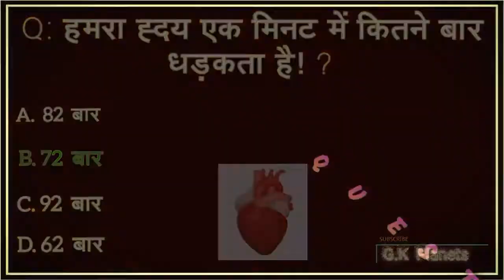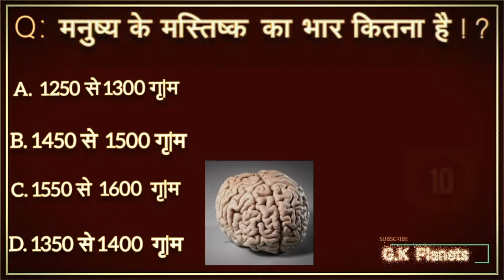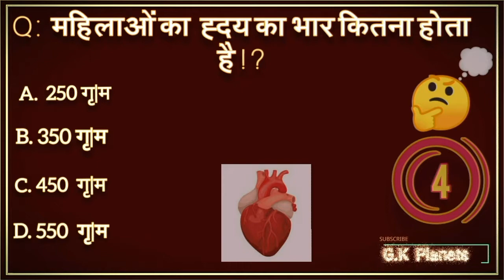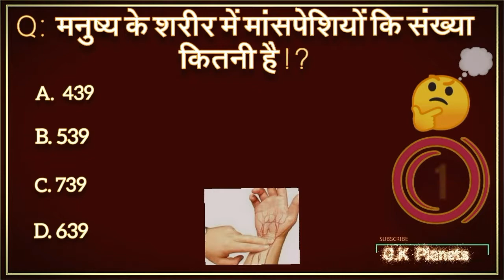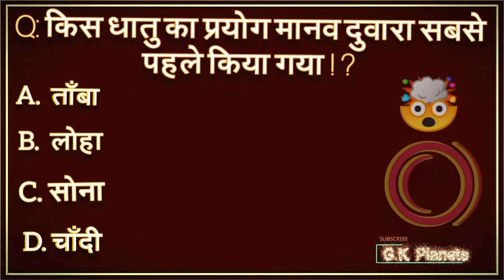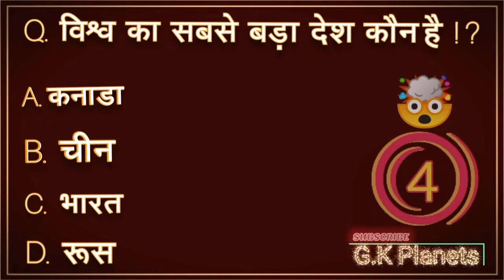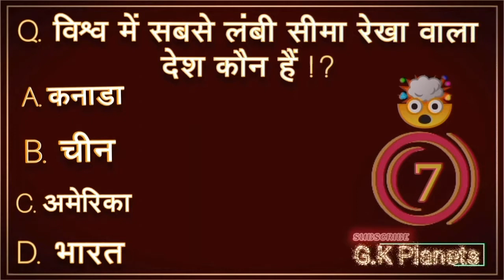most important / Latest G.k ke question/trending questionGeneral /SSC/NTPC /G.K in Hindi/Gk ke sawal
Latest G.k ke  question/ trending question
General knowledge/ G.K in Hindi / G.k ke sawal / G.k planets / answer in  Hindi for all competitive exam / amazing sawal /  current affairs 2021 /  mcq question

Previous video Link / पहले वीडियों का लिंक

About this video :::
Dosto aaj  hum lekar aaye hain G.k ke 10  sawal interesting question aap logo ko kafi pasand aayega. Thank you so much..

(QUESTION)
duniya ka sabse bada desh koun hai
sabse lambi sima rekha wala desh koun hain
insaan ke heart ek minute me kitne baar dhadakta gain
mard me heart ka wagan kitna hai

Current affairs
Current G.k 2021
General knowledge / Funny G.k question /
Top 10 most important question / why is G.k important G.kpart1#
Current affairs
Current G.k 2021
Top 10 most important question / why is G.k important Gkpart1#

(जी. के ) G.k  के  10  दिलचस्प सवाल शायद ही आप इस सवाल का जवाब जानते होगें ! ?

Channel ko ~~
Jaroor kare taki video aapke pass sabse pahle aaye..

_____________________________This video is a education purpose..

Thank you watching this full video...